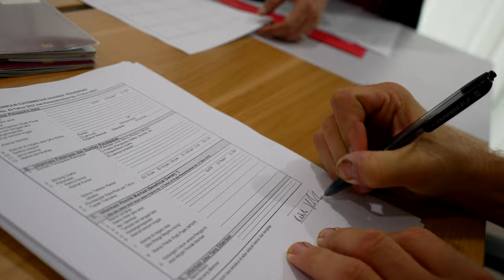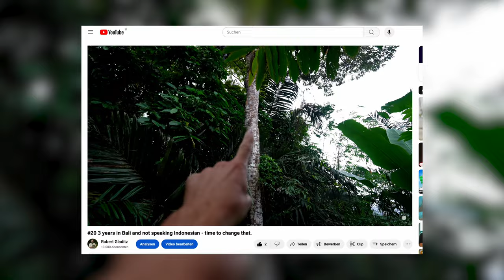#21 An antidote to the restless digital nomad lifestyle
After many years of being on the road and living at some of the most the most beautiful places on this earth, it's now time to ground down. Here in Bali, on the island of the gods. Finally.